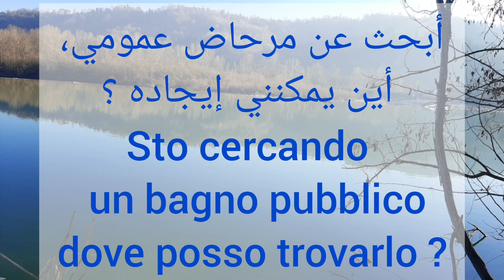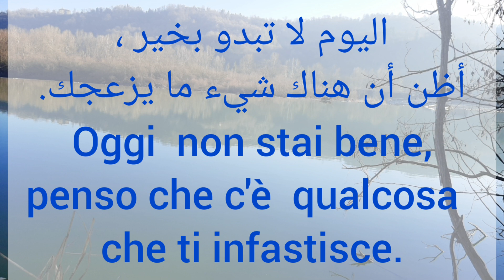_الإيطالية للمبتدئين:أسرع طريقة لتتعلم الإيطالية في ظرف وجيز 👈🇮🇹فقط إبدأ الآن